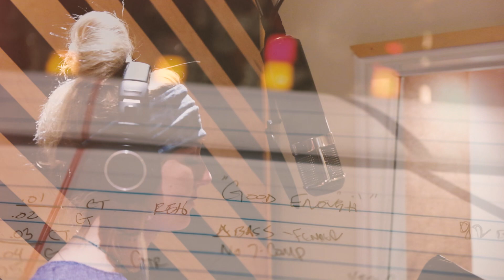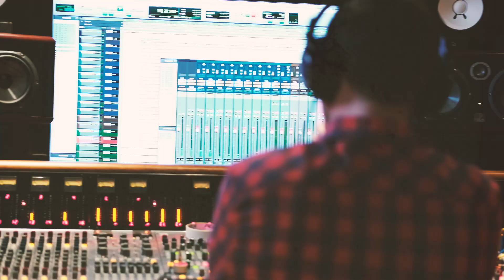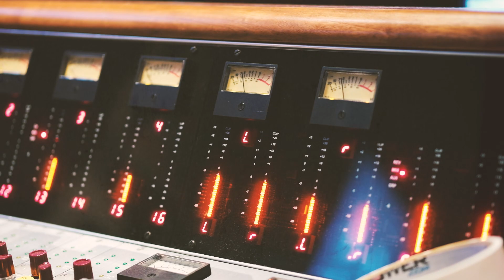Good Enough- Colleen Michelle Miller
Here's the official studio video for my latest single, Good Enough!!